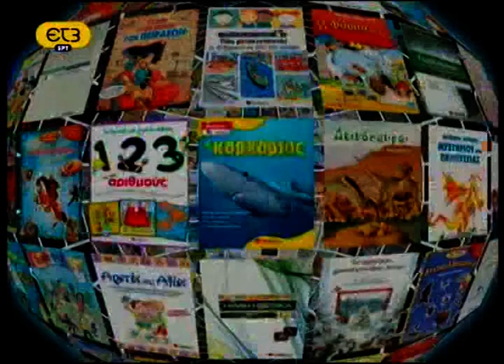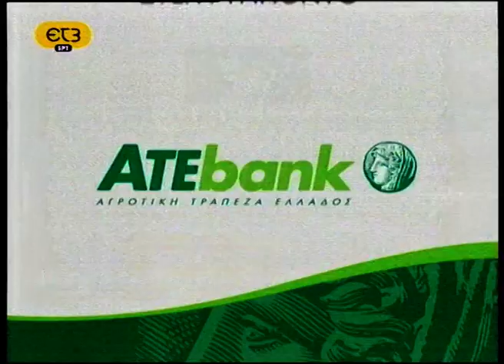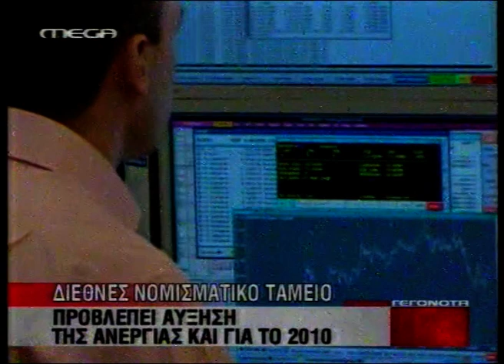ΕΙΔΗΣΕΙΣ 6 - 9 - 2009